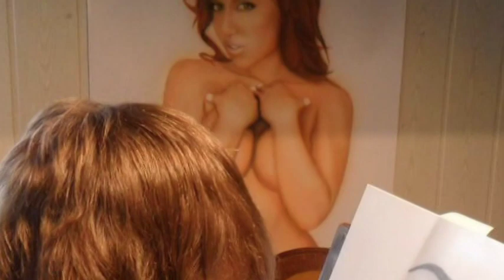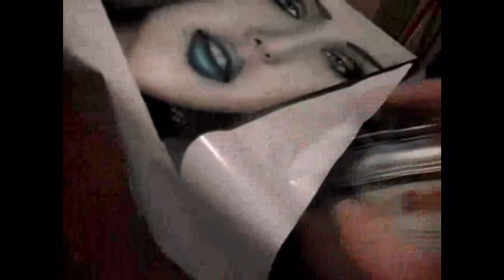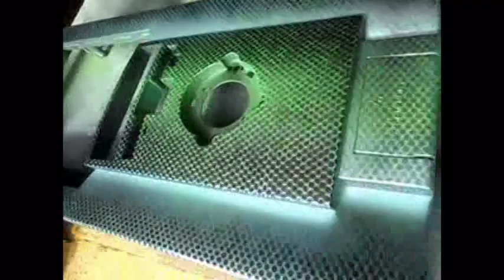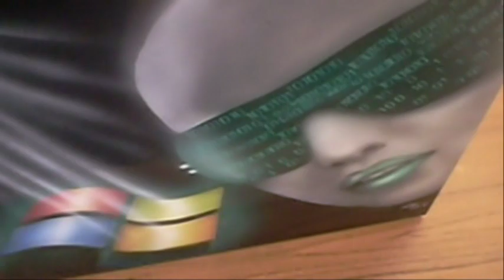Airbrush my computer (NinoArt i ZlacArt)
Airbrush my computer by ZlacArt i NinoArt Airbrush